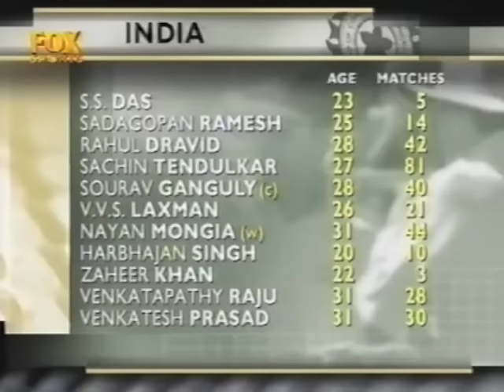2001 - India v Australia - 2nd Test @ Kolkata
The Second Test in the Australian cricket team's tour of India in early 2001 was a Test match played over five days at Eden Gardens in Kolkata from 11–15 March 2001. India defeated Australia by 171 runs in Calcutta in one of the most amazing fightbacks in Test cricket history.